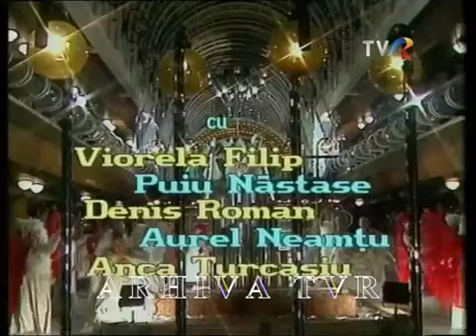Puiu Nastase -colaj-arhiva TVR